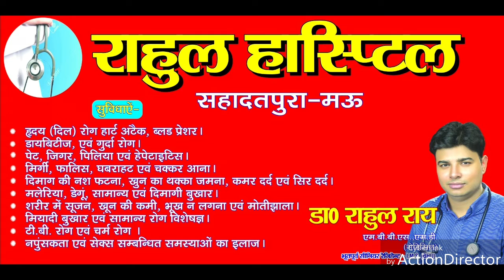जर्जर हाल में जिला सामुदायिक स्वास्थ्य केन्द्र, अधिकारियों का नहीं जा रहा ध्यान। Marina Sandesh Live